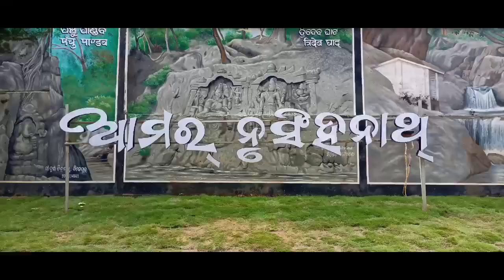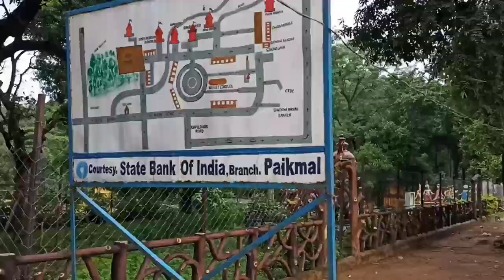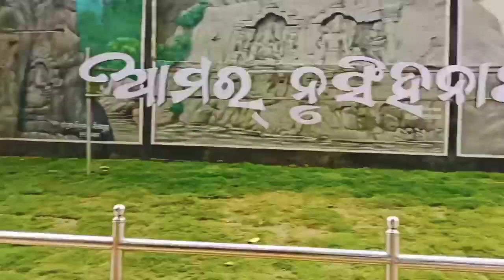Nursingnath Mandir My Fist Vlog Video#nursinghnath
Nursingnath Mandir My Fist Vlog Video#nursinghnath vlo...